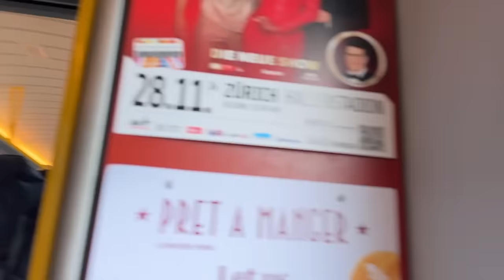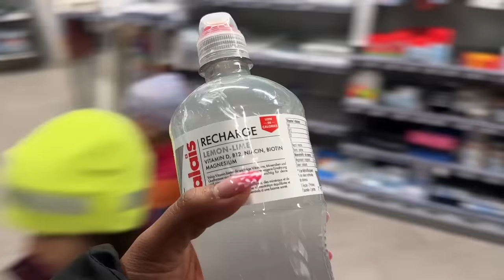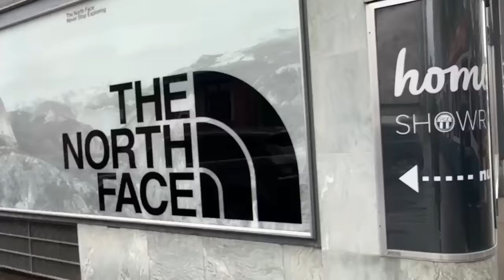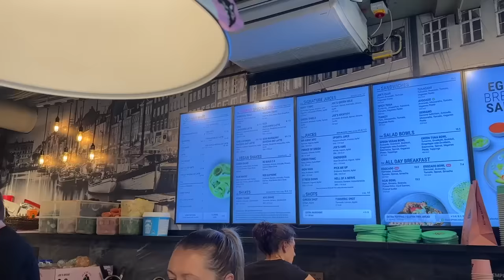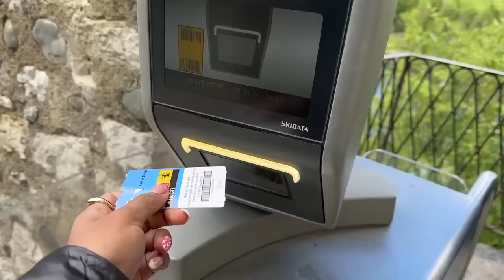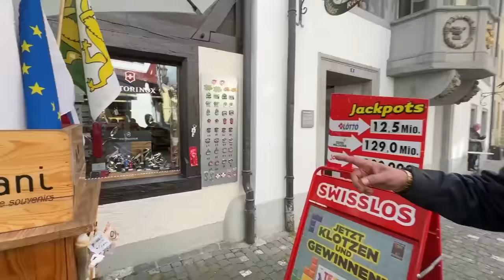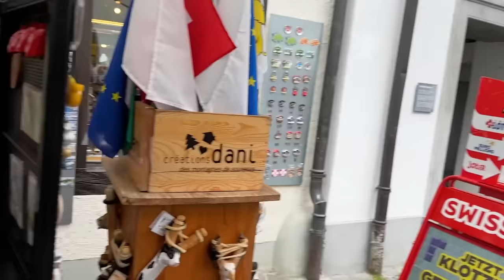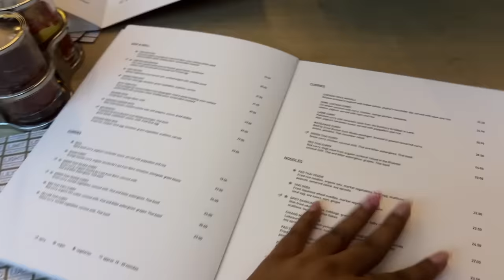Indian Family Exploring SWITZERLAND! Dreamy Holiday Travel Tips | Stay, Swiss Pass&more!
Hey you!

🤍 LINKS:
Swiss Travel Pass is a Must Do for your time in Switzerland. It covers all your buses, boats, trams and trains within Swiss. I booked mine via Headout, they have various options available for you to choose from:

Rhine falls are the largest European waterfall and extreeeemely beautiful!

Dr. Sheths: SARAH20
Plum: SARAH15
Mars Cosmetics: SARAH
Limese Connect: SARAH10
Earth Rhythms: SARAHS
Suganda: SARAH
Eclat: SARAH20
YBP Cosmetics: SARAH10
Qurez: SARAH
Dot&Key: SARAH10
Carmesi: SARAH

XOXO -S